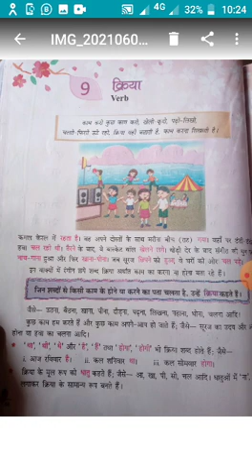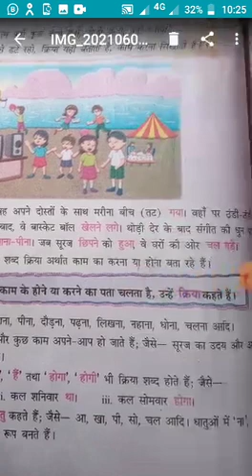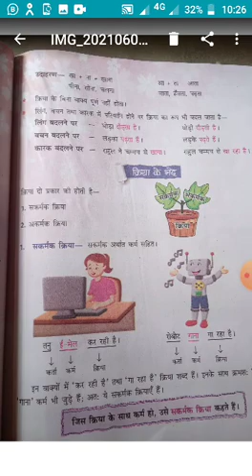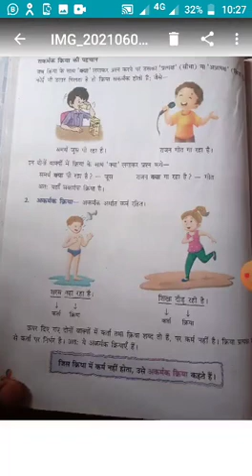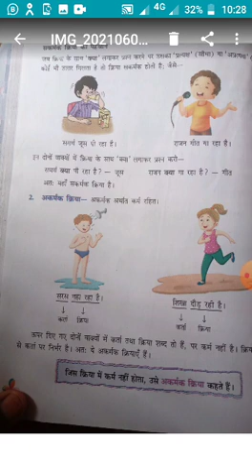Class V Subject Hindi language Chapter 9 Topic क्रिया